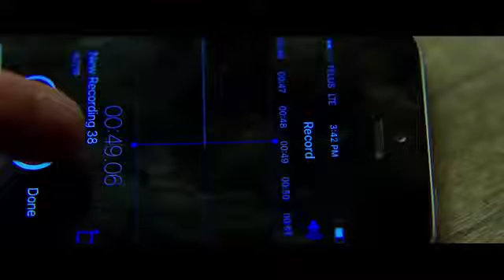RUN THIS TOWN Official Trailer (2020) Nina Dobrev